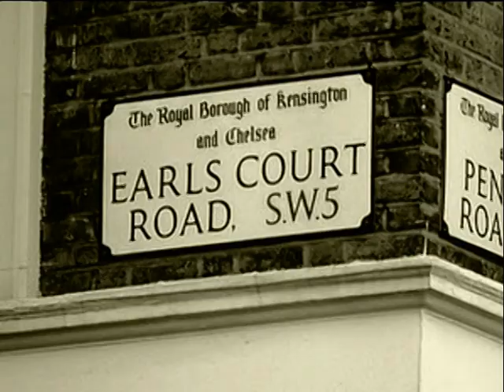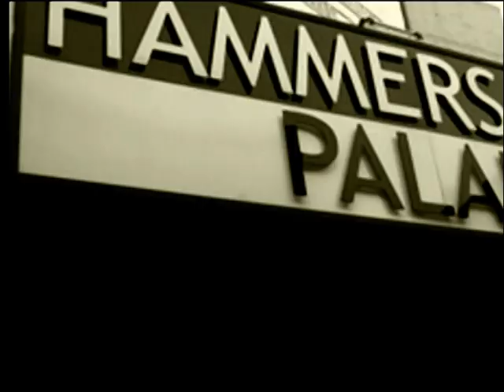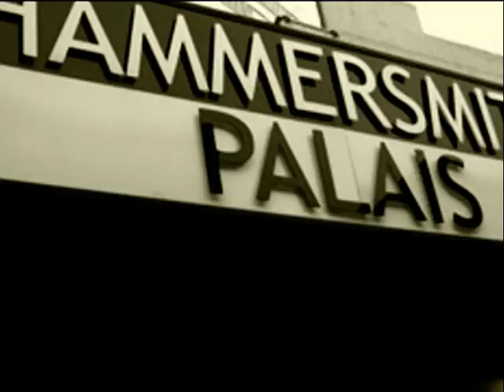Incident at Hammersmith Palais/Wounded John Scott Cree - 1978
First demoed as the "B" side of "Rudolph the red-nosed reindeer" for Pye Records in 1977.  Re-arranged and recorded as Incident at Hammersmith Palais for the LP Wivabandon Oneezone (Pye Records, 1979). Wounded John Scott Cree with Ron Aspery (tenor sax), Ricky Hitchcock (guitar), Alan Jones (bass), Cliff Hall (piano), Pete Kircher (drums), Ronnie Ross (baritone sax), Martin Drover (trumpet), Jeff Evans (trumpet), Geoff Wright (trombone). Audio produced by Tony Atkins. Video uses live 2008 concert footage from The London Welsh Centre, UK, plus photos of Ron Aspery, Pete Kircher, and Jock Cree (Dad)'s dance bands 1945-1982.